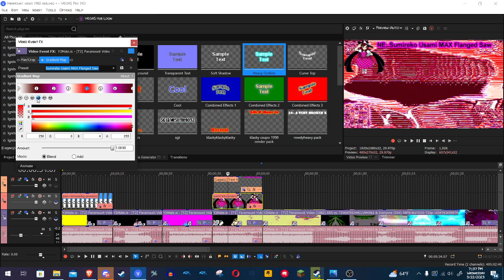How To Make Sumireko Usami MAX Flanged Saw (New Effect)